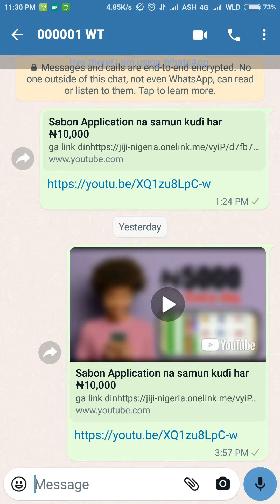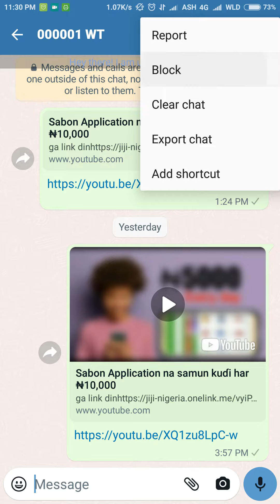Yadda zaka yi blocking Abokin ka a WhatsApp